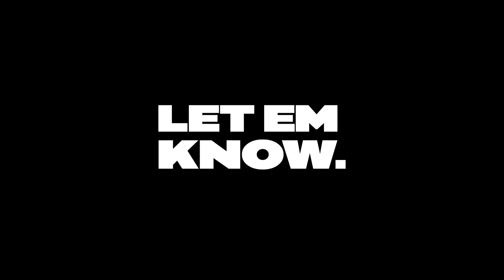Georges Niang | Cavs Practice | 12.4.2023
Cleveland Cavaliers forward Georges Niang spoke to the media following practice at Cleveland Clinic Courts on December 4, 2023.